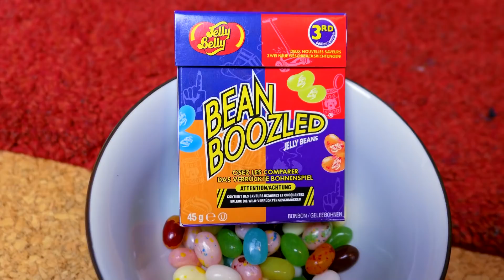I HAD A SAILOR MOON COSTUME! - TRUE or FALSE - with Jennifer James [TALKING TUESDAY] | Jassy J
Hey guys! Let's end January with a funny video! Jennifer James visited me last week and we recorded lots of cool stuff! You really need to check out her channel! She does cool videos for guitar beginners ;) In this video we have written down true and false facts about oneself and the other person has to guess whether that fact is right or wrong. A wrong guess will result in eating a Jelly Bean... and some of them have really nasty tastes XD Have fun! 🙈💗

I used my Panasonic Lumix 4K cam for the video

DEU: Jenny vom Youtube Channel Jennifer James hat mich letzte Woche besucht und wir haben jede Menge coole Videos gedreht! Bei dem hier musste jeder von sich fünf Fakten aufschreiben, die entweder falsch oder wahr sind. Die andere Person muss erraten, ob man die Wahrheit gesagt, oder gelogen hat. Rät diese Person falsch, so muss sie eine Jelly Bean essen... manche von denen haben es in sich. Wünsche euch viel Spaß!! =)

►Accesories:
Jimmy Clip,

✷ My guitar picks: CHICKENPICKS
✷ My (new: 2017) camera
✷ Sony Vegas Video Editing Programme (my version: 12)

►My new band:
Oversense
(I just joined in December 2017 and wasn't involved in the writing process of the first album!)

p.o.box:

Jassy J
Postfach 17 17
36 007 Fulda

-Jassy J

Online Gitarre lernen? ;) Dann check den GUITARNERD! :D